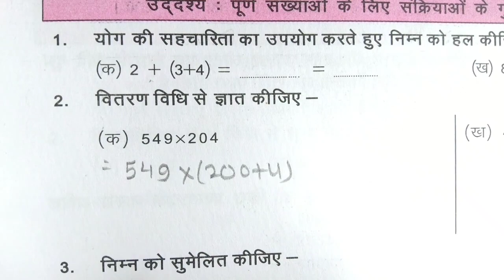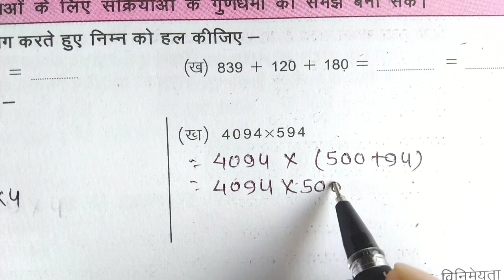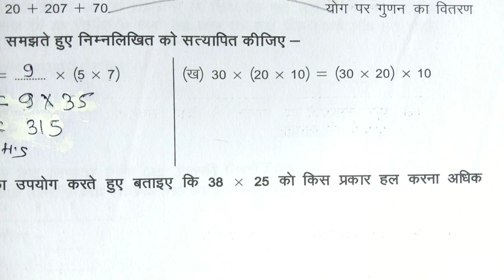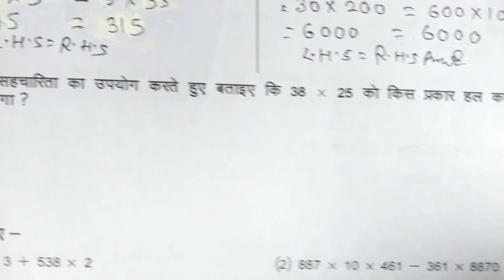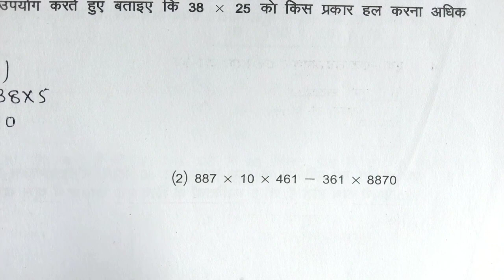gyansetu sugam ganit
About video -
In this video You are watching gyansetu sugam Workbook solution in math.